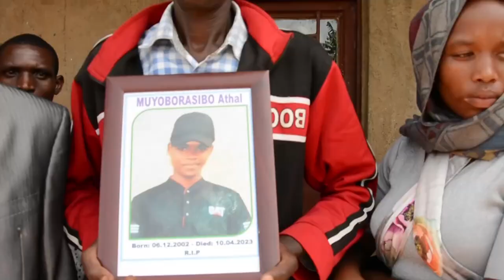Muhanga Abantu 4 Barapfuye